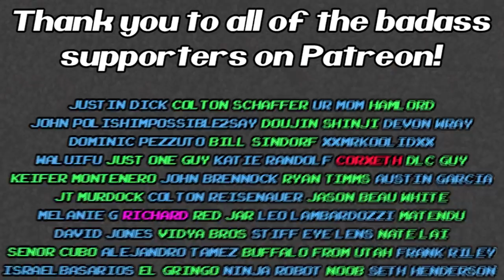Disney+ Is Confirmed For Nintendo Switch, But Where's Netflix? - FUgameNews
It's 2019 and we still don't have Netflix on the Switch, but we're getting Disney Plus. Octopath Traveler is coming to PC. Ubisoft did a big oopsie with The Division 2.